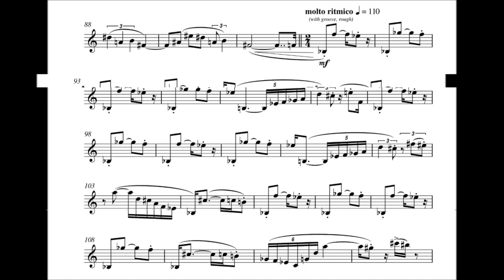Shredding a Saxophone Score!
Excerpt from Monologue for Saxophone Solo
Composer: Gilad Hochman | Played by: Joël Versavaud